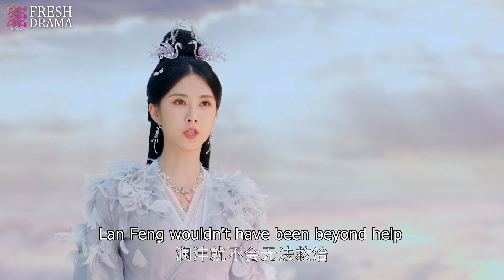Scheming woman lynched the poor girl and lied to her that it's her beloved man's decision!